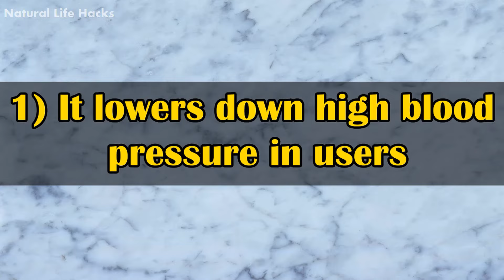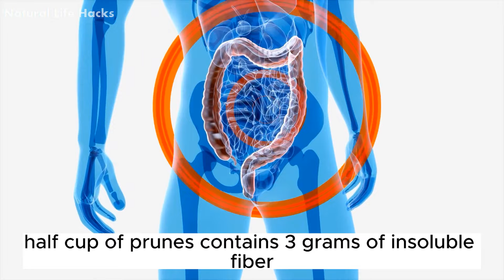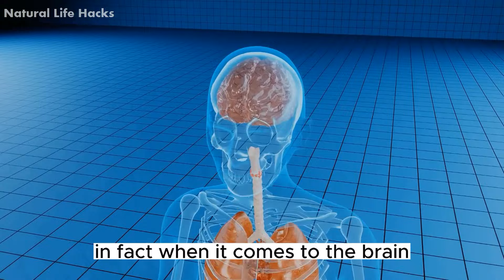What Happens to Your Body When You Eat Prunes Everyday || Prunes Benefits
Prunes are dried plums that contain a great amount of nutrition. These plums are dried in direct sunlight with preventing the fermentation process. Each prune gives about 23 kcal of energy with 0.7 grams of fiber. This dried fruit is known for providing many health benefits to its users. From healthy eyesight to lowering blood pressure, prunes have so much to offer to us.
Here are seven important benefits of prunes.

It lowers down high blood pressure in users:
Consuming plums or prunes daily can have a significant effect on heart health. For instance, using a handful of prunes daily can reduce blood pressure and cholesterol, leading to better heart health. In a case study, a group of people were instructed to eat 6 prunes daily and drink 1 glass of prune juice for the next 8 weeks. At the end of 8 weeks, the group of people who consumed prunes daily had significantly lower blood pressure and cholesterol rate than the group who didn't eat prunes.

It can relieve constipation:
Prunes contain a high amount of fiber and sorbitol, which can help in relieving constipation and digestive discomfort. According to dietitians, half cup of prunes contains 3 grams of insoluble fiber that softens the stool and induces proper contraction and relaxation of the intestine. Sorbitol found in prune is a form of sugar-based alcohol with a mild laxative effect on the body.

It helps you in sleeping better:
Prunes relax your brain, ensuring better sleep. Besides that, daily consumption of prune-infused tea before bedtime can also induce more melatonin production resulting in better night sleep. Prunes also help relax users' muscles, which causes people to sleep better and quicker than before. It is also suggested that you take this dried fruit in moderate quantities as overconsumption can cause bloating in people. Apart from melatonin, prunes also balance serotonin in users.

Prunes can reduce the risk of colon cancer:
A research study on rats showed prunes' ability to combat colon cancer. The dried fruit keeps the colon walls relaxed and prevents the growth of abnormal mass in the area. Besides that, consuming it regularly also balances the microbiota present in the colon. Research has also found that having a prune diet can reduce the number of aberrant crypts. The crypts are the earliest observable form of the cancerous lesion, a strong indicator of melanoma formation in the body.

It promotes brain health:
Prune is a great source of antioxidants that keeps all of our organs healthy and fully functional. In fact, when it comes to the brain, taking prune juice every day can basically promote its functionality and keep it healthy. Prunes promote the growth of new brain cells and neurons that helps us improve many aspects of our lifestyle. On the other hand, its antioxidant agents fight against oxidative stress in the brain region

It enhances the functioning of the immune system
Improper diet and lack of healthy dietary food items can lead to a fall in an individual's immune system. However, eating 5 to 6 prunes every day before breakfast can help you increase immunity. Besides, a high amount of magnesium in the prunes helps our body fight against infections. Take prune with a warm cup of milk every day before bed, and you will see a major improvement in immunity.

It improves eyesight
Within 30 days of using prune, you will see a major difference in your eyesight. Prunes contain about 3% of the daily requirement of Vitamin A. Besides that, vitamin A prevents cataract and night blindness in individuals and also strengthens the eye muscles.